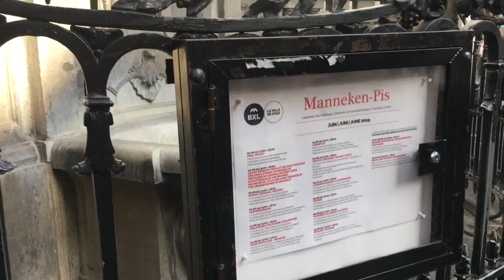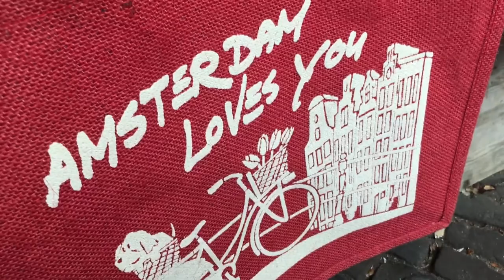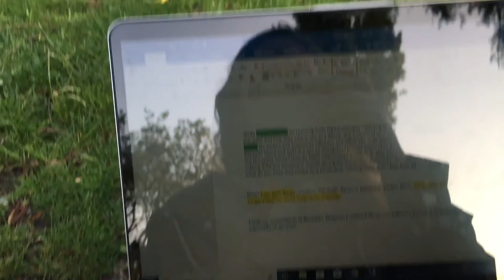Greetings from Belgium and The Netherlands!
Video of my adventures in Brussels, Belgium, Amsterdam and The Hague, Netherlands on the BYU Contemporary Dance Study Abroad! Filmed on iPhone 6s!

Mehdi - Marwa Loud
Parijs - Kenny B
Mooie Dag - Jayh